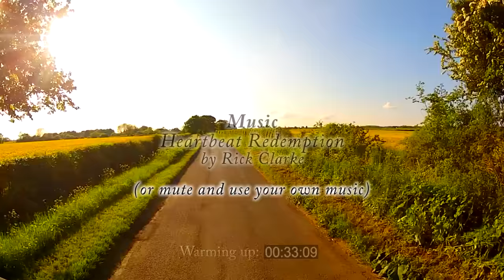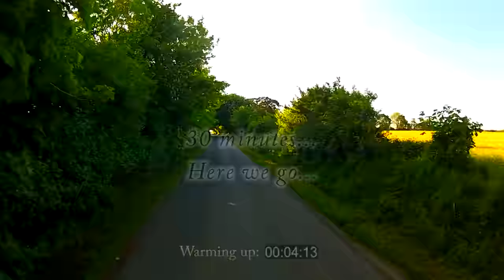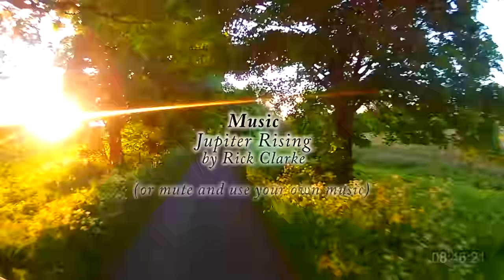30 Minutes Workout - Virtual Scenery - Treadmill / Exercise Machine (Cotswolds UK) 1080/60fps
Treadmill? Exercise bike? Cross trainer? Rowing machine? Flying carpet? Beat the boredom with a virtual tour around the picturesque Hobbit Shires of Gloucester and the Cotswolds, while you work out for a full 30 minutes.  SEE NOTES BELOW REGARDING SPEED...
The music was made by me and I acknowledge not to everyone's tastes, so do feel free to mute and use your own music :o)
(Best enjoyed at full 1080p @ 60 frames per second)

SPEED NOTES:  I've had some feedback comments regarding the speed of the video not being "realistic" and not accurately representing running or walking. Before publishing, I experimented creating the video at various jogging or cycling speeds, but found with the slower speeds, the visuals got tedious very quickly.

In the end I settled for real-time driving speed which provides sufficient changes of scenery to keep the visuals interesting, bearing in mind most people will be using this video as a distraction from the tedium of exercise anyway. The faster speed also allows you to see much more of the area than you would do at slower speeds.  :o)